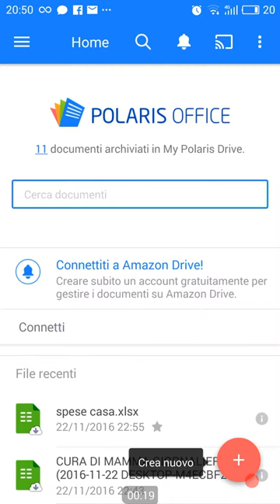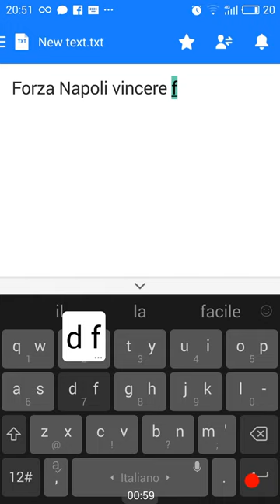23 novembre 2016